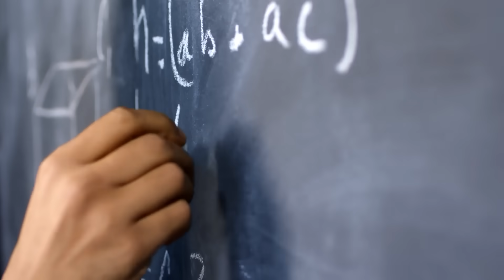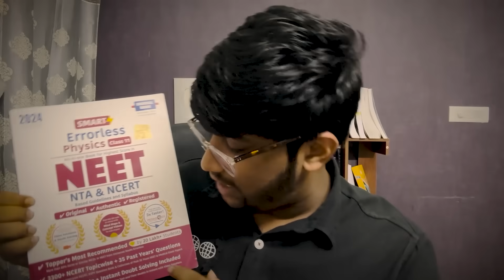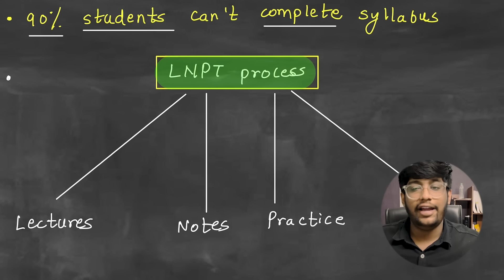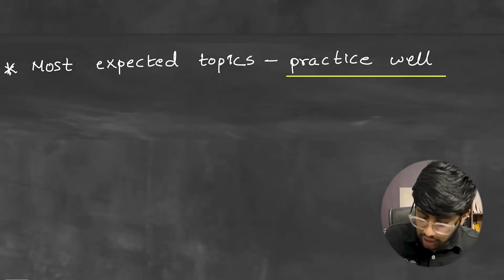0 to 160+ marks in Physics now Easy🔥| NEET 2024 | Master Plan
0 to 160+ marks in Physics🔥 | NEET 2024 | Best Strategy

 📚 Ready to Ace NEET 2024? 🔬 Join us for the ultimate NEET preparation with Universal Book! 📖 Discover the best NEET 2024 Strategy, expert tips for NEET aspirants, and a comprehensive guide to conquering the NEET exam. 📝 Plus, we've got your NEET physics preparation covered! 🌟 Stay ahead with the NEET 2024 syllabus and create a winning NEET study routine.